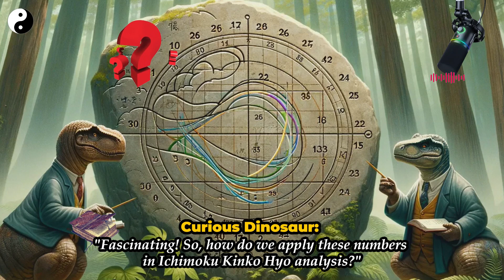Ichimoku Kinko Hyo: A Journey Through Time with Dinosaurs, Harmonized with the Rhythms of Nature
一目均衡表：恐竜と共に時を超える旅、自然のリズムと調和する

ICHIMOKU CLOUD Simplified by Dinosaur
Interpretation of ICHIMOKU KINKO HYO
Technical Analysis in Financial Market
Chart Trading Strategy Indicator

Technical Indicator by Ichimoku Sanjin

Technical analysis in Financial Market & Investment (English)
Análisis técnico en el mercado financiero (Spanish)
Technische Analyse auf dem Finanzmarkt (German)
 Analisi tecnica del mercato finanziario (Italian)
Analisis Teknikal di Pasar Keuangan (Indonasian)
 Analyse technique des marchés financiers (French)
Технический анализ на финансовом рынке (Russiann)
 التحليل الفني في السوق المالية (Arab)
技術的分析 (Japanese)
一览平衡表 金融市场技术分析 (Chinese)
一目均衡表 金融市場におけるテクニカル分析
일목균형표 기술적분석 (Korean)
Análise técnica no mercado financeiro (Portugal)
Finans Piyasasında Teknik Analiz (Turkish)
Technická analýza na finančním trhu (Czech)